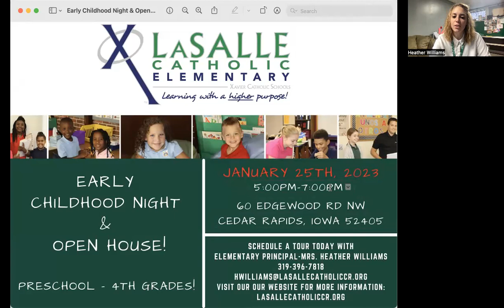Principally Speaking 1-13-23